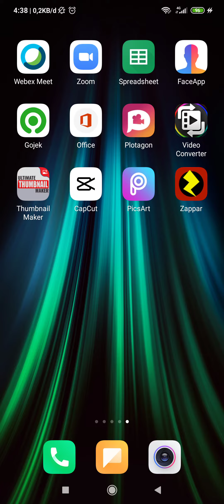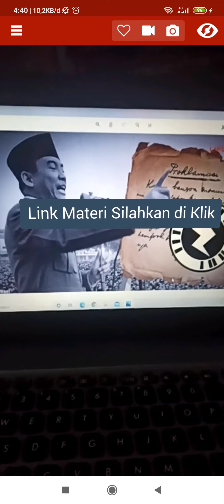Hasil dari tampilan Media di HP yang dibuat dengan Zappar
Proses pembelajaran yang baik haruslah memuat aspek interaktif, menyenangkan, menantang, memotivasi dan memberikan ruang yang lebih bagi siswa untuk dapat mengembangkan kreativitas dan kemandirian, sesuai dengan bakat dan minat siswa. Salah satu perkembangan media pembelajaran yang saat ini masih baru adalah media pembelajaran dengan menggunakan Augmented Reality. Augmented Reality merupakan aplikasi penggabungan dunia nyata dengan dunia maya dalam bentuk dua dimensi maupun tiga dimensi yang diproyeksikan dalam sebuah lingkungan nyata dalam waktu yang bersamaan.

Dalam pelatihan ini anda akan diajarkan mengenai pembuatan media full inetraktif menggunakan Augmented Reality dimana didalamnya tidak sekedar memberikan gambaran namun juga video sampai evaluasi pembelajaran. Hal itu semua bisa dilakukan dengan mudah melalui sebuah fitur yang disediakan oleh aplikasi Zappar. Anda akan ditantang dalam membuat sebuah media yang bisa digunakan secara bersamaan atau berurutan sesuai dengan scenario yang disusun guru.

Melalui video tutorial kali ini Aries Eka Prasetya Official ingin berbagi inovasi baru dengan judul “Membuat Media Full Interaktif Menggunakan Zappar”. Video tutorial ini akan di bagi menjadi beberpa bagian agar lebih memudahkan dalam melihat dan mempraktekannya.